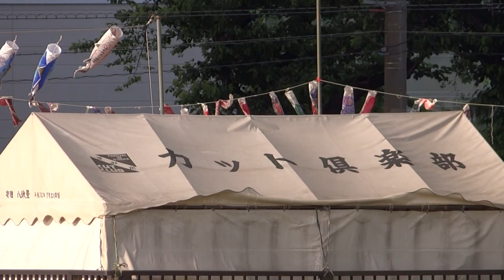すみだ鯉のぼりフェア in 隅田川水辺テラス！ 白鬚橋から撮影 左 南千住 汐入公園